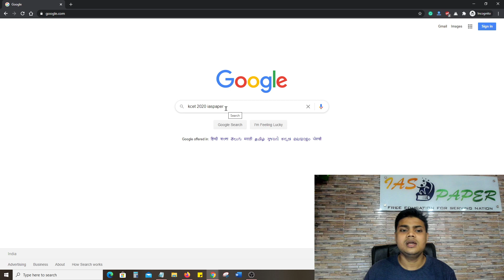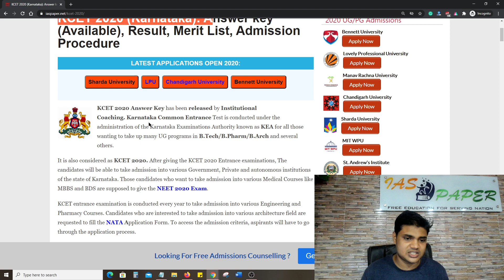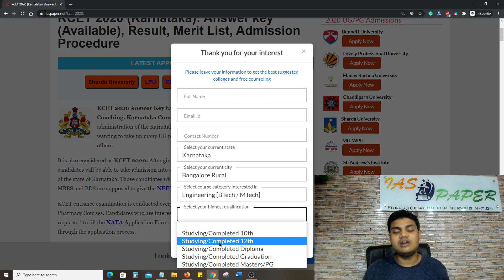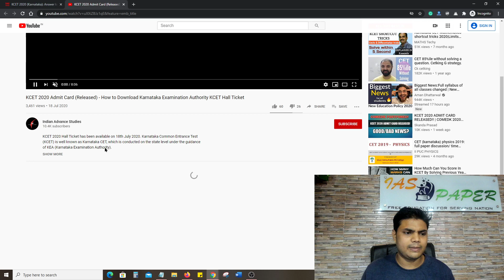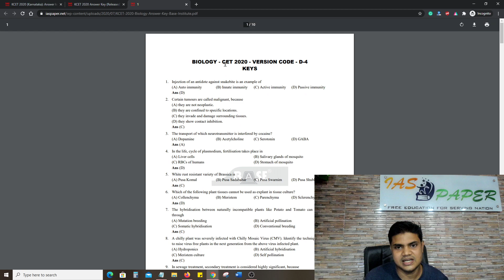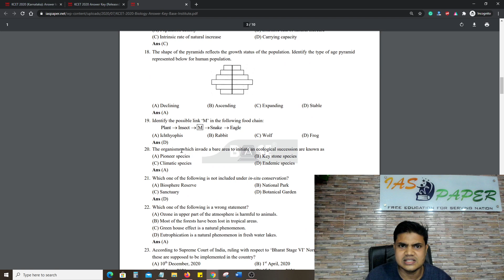KCET 2020 Answer Key (Released) - How to Check KCET 2020 Answer Key of Physics, Math, Chemistry, Bio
KCET 2020 Answer Key has been released by Institutional Coaching.Karnataka Common Entrance Test is conducted under the administration of the Karnataka Examinations Authority known as KEA for all those wanting to take up many UG programs in B.Tech/B.Pharm/B.Arch and several others.